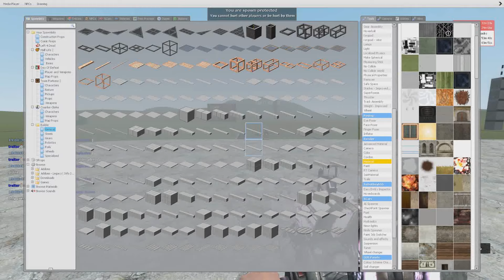GMod | Random Kid Screams Over Dying [Dead Island - Build/War]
Christmas has passed, but there are still hopes for the New Year 2017. What will it bring us this time?

Anyway, here's the another squeaker from our new favorite "Dead Island" server whose name is "ebaker103". I didn't want to record such things as this, but I did, and the result was him yelling at (almost) every move that goes against him. Even after I finished editing this, I'm still thinking this isn't what you want for your very late Christmas present, but since I haven't uploaded for 3 weeks, it will be worth a shot. Happy Holidays!

★Game:
Garry's Mod (Facepunch Studios LTD., Team Garry)

★Players:
NinjaScout/ZaniteKnuckles (me)
ebaker103 (the kid)
Benekin
The Devil
sebkuip2002
ViRaL Pandaz
TwoMinds(cRaZy)
and more...

★Server:
Dead Island - Build/War [PAC3 | Wire | JI | M9K | SCars
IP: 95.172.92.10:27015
Server Owner: THE MINGEBAGS ARE COMIN(?)

This video's intro (INTRO BY FoxGaming#10) was made by TheFoxGaming. Check him out!